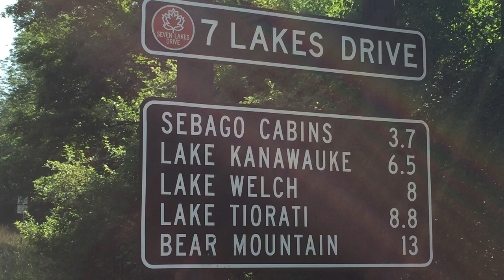Kayaking Lake Sebago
Had a great day kayaking at this tranquil lake.
Lake Sebago is the largest lake in Harriman State Park  .
The lake is stocked with bass , perch and sunfish.